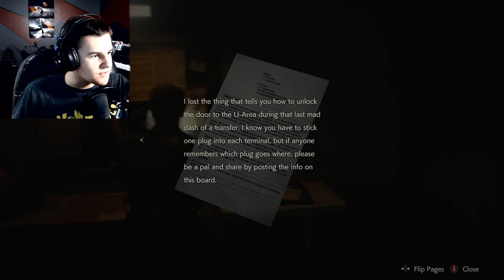Saving Ada| Resident Evil 2: Remake (Part 5)